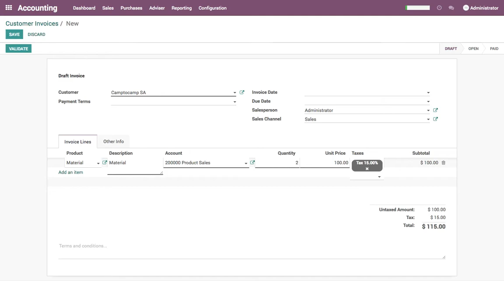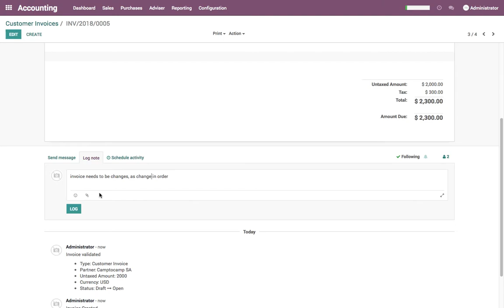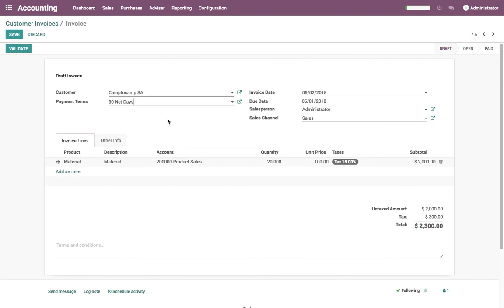How to modify the confirmed customer invoice?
In Odoo, it's not possible to modify an invoice that has been validated and sent to the customer. If a mistake was made on a validated invoice, the legal way to handle that is to refund the invoice, reconcile it with the original invoice to close them and create a new invoice.

Modifying a validated invoice:
If you need to modify an existing invoice, use the Refund Invoice button on the invoice. In the refund method field, select "Modify: create a refund, reconcile, and create a new draft invoice".